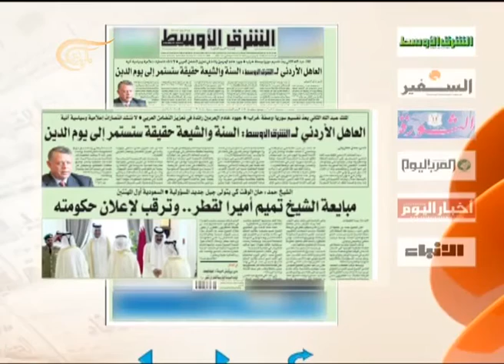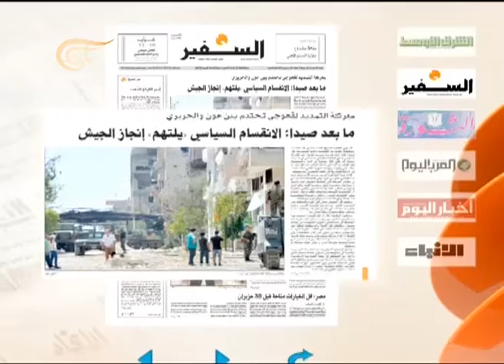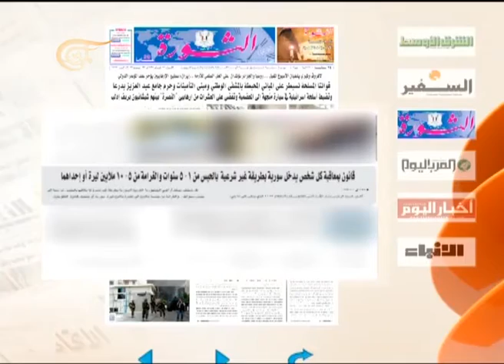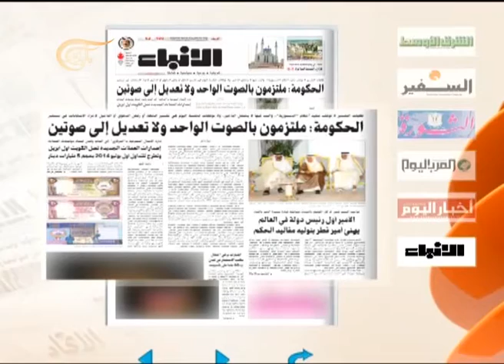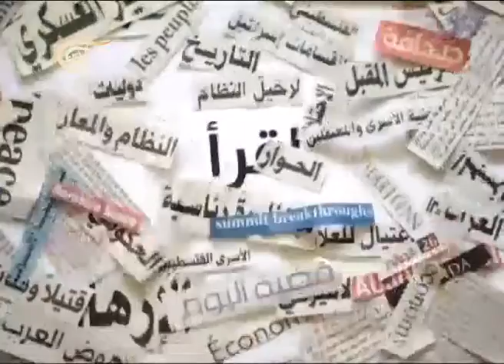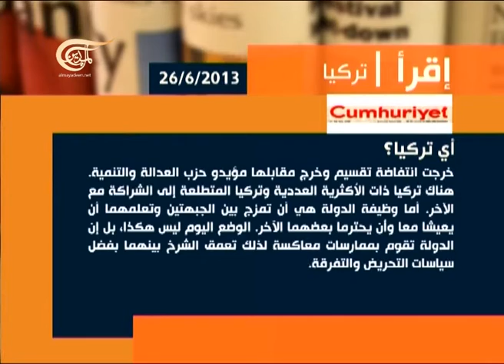آخر طبعة 2013-06-26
زياد الهاني - رئيس تحرير جريدة الصحافة اليوم التونسية